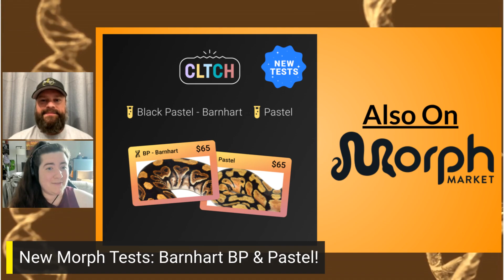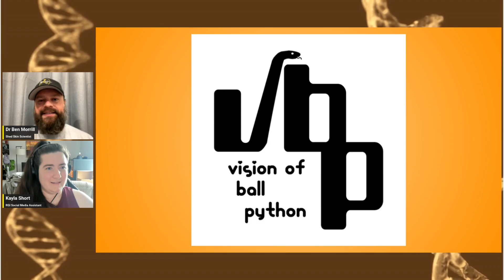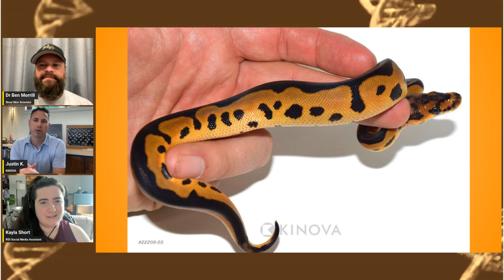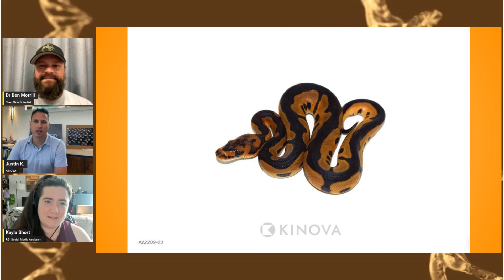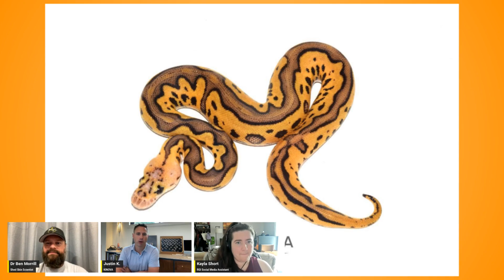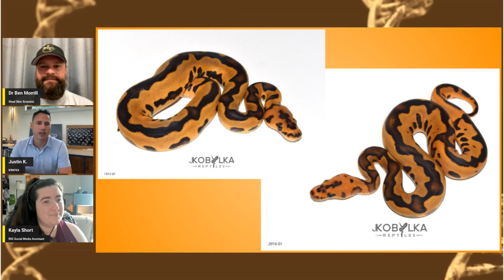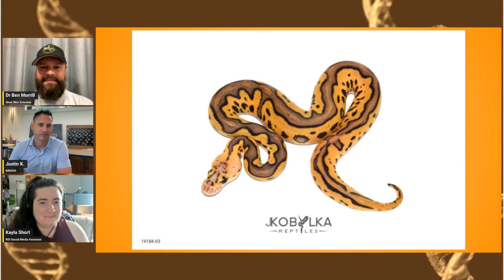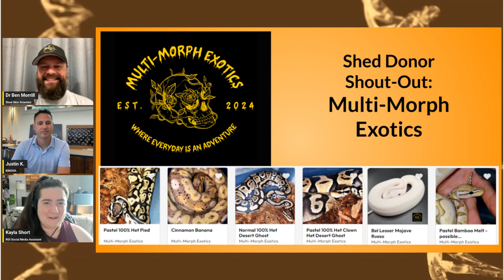Hunting for the Visual Puzzle Clown Ball Python! - RGW Ep 67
Thanks again to Justin of @KINOVAReptiles for joining us today!

Shed Donor Shout-Out:
Multi-Morphs Exotics
Linktr.ee/multimorphexotics

BULK ORDERING SHED TESTS?